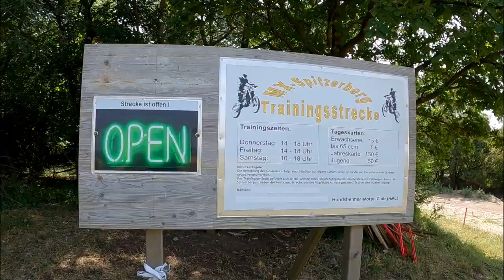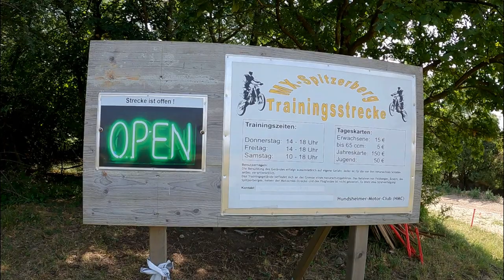Auf dem Strom Radl das Rode Wireless GO testen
Bikeausfahrt Nr.:9  Heute will ich mal auf dem Stromradl das Rode Wireless GO probieren wie es sich während der Fahrt verhält. Also wer daran Interesse hat, fährt einfach mit.
Los geht´s ...

⚡️Film Ausrüstung ⚡️

▶️ Media Mod (HERO9 Black)
▶️ Case - ULANZI G9-5
▶️ GoPro Pro 3,5-mm-Mikrofonadapter

⚡️ Schlafen ⚡️

⚡️ Rucksäcke ⚡️

⚡️ Diverses ⚡️

⚡️ Mückenschutz ⚡️